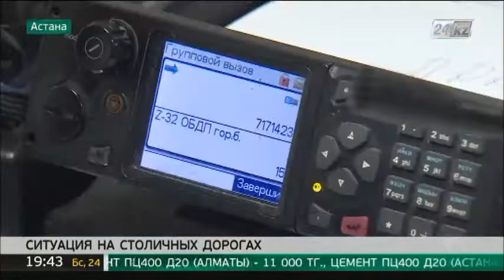В Астане за сегодняшний день произошло более 50 ДТП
Столичные дороги были скованы наледью, которая к полудню превратилась в лужи. Сайт телеканала